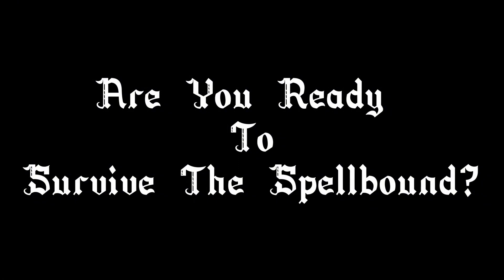SURVIVRE OU PÉRIR !! - Spellbound Survivors FR PC # 1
On se lance pour découvrir un nouveau Vampire likes sur la chaîne. Il s'agit de Spellbound Survivor !

Plongez-vous profondément dans un royaume pixelisé où chaque carte se déroule sous vos yeux comme les pages d'un conte épique, affrontant le redoutable Overlord Wizard, qui commande de vastes hordes de faucheurs d'âmes.